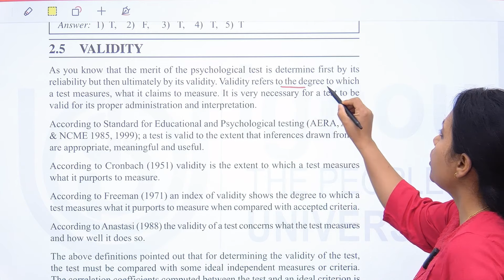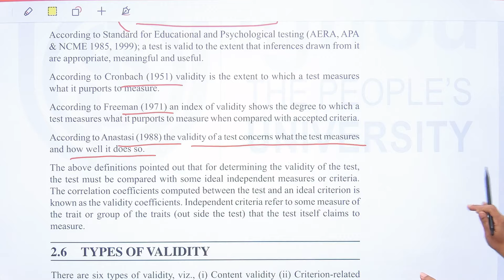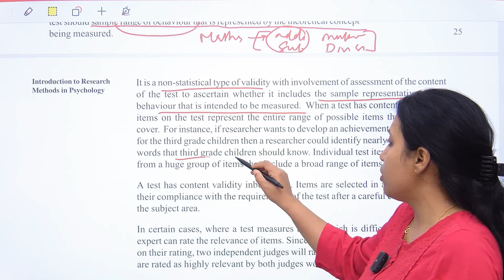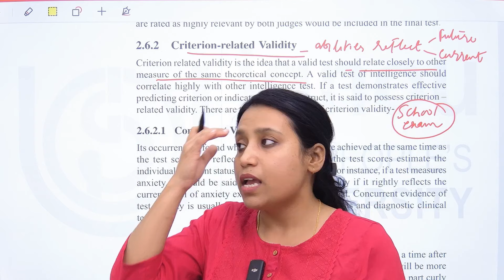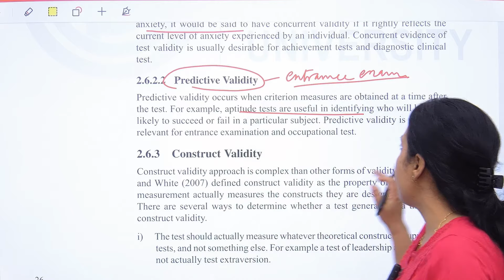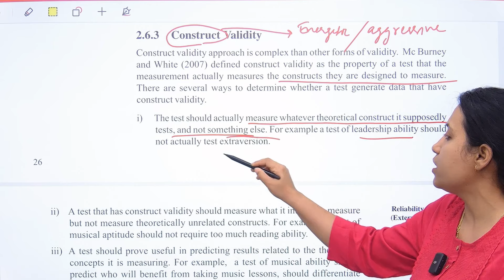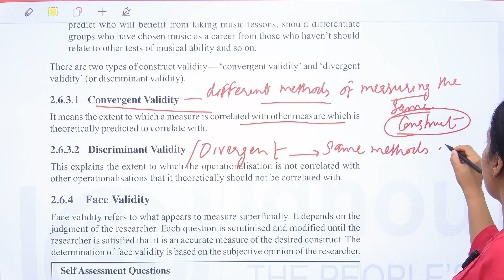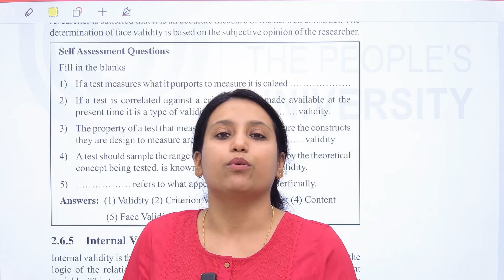VALIDITY |IGNOU|M.A| MPC 005|BLOCK 1|UNIT 2|PART 2